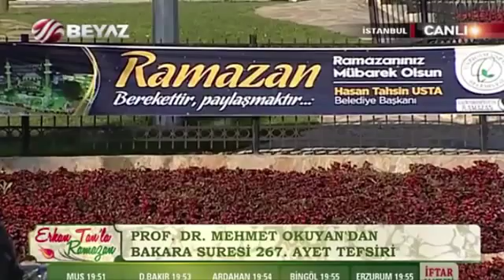PAYLAŞMA ahlakı; 'En çok sevdiklerinizden VERİN!' Prof Dr Mehmet Okuyan